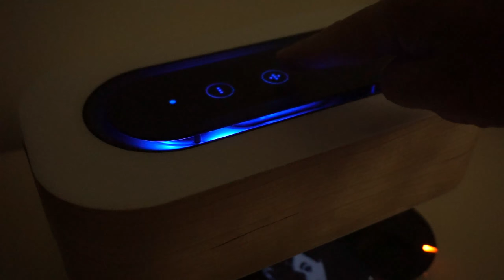Ampulla Bedside Lamp with Bluetooth Speaker and Wireless Charger Review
Look here to see the current price for this Bluetooth speaker lamp (Amazon)

Seriously, I don't know if I have ever seen a lamp this gorgeous. It is very pleasant to have in the room especially when you are trying not to disturb someone sleeping. The sound is also fantastic with great volume.

Find more information of Light of Tree Lamp:
US (Original) (Amazon)
US (Exclusive) (Amazon)